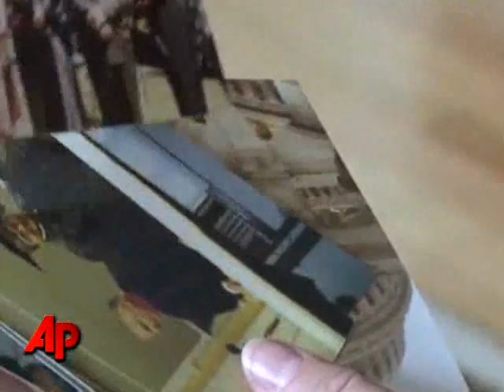9/11 Victim's Mother Supports Islamic Center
Talat Hamdani lost her son, Salman, in the September 11 terrorist attacks. He was a NYPD cadet and an EMT. Hamdani supports the construction of an Islamic center near ground zero, saying not all muslims are terrorists. (Aug. 17)